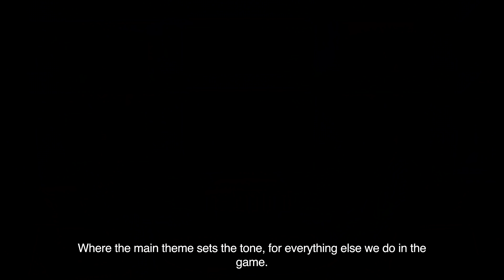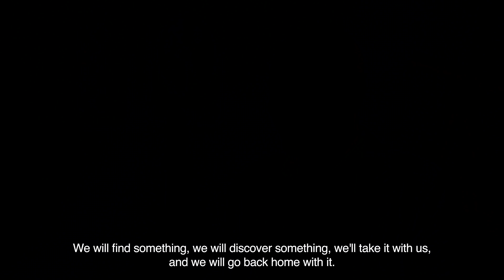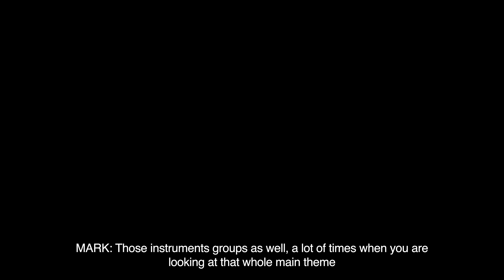Starfield - Official Behind the Scenes Episode 3: The Sound of Adventure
Go behind the scenes and learn more about the Starfield music. Join Starfield audio director Mark Lampert and composer Inon Zur as they discuss Starfield's sound design in Bethesda's Into the Starfield episode 3. The pair reveal how they went about constructing and finding the tone for the Starfield main theme, and the importance of invoking a sense of discovery and returning home in its melody. We also get a look at the orchestra that brings the Starfield music to life.

Starfield arrives exclusively on PC and Xbox Series X|S on November 11, 2022. It'll be available on Xbox Game Pass day one.